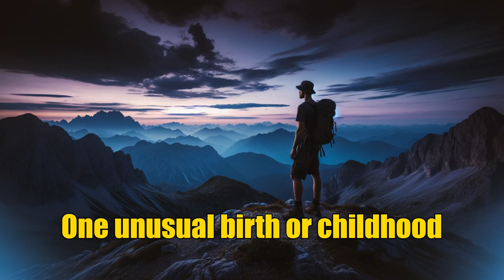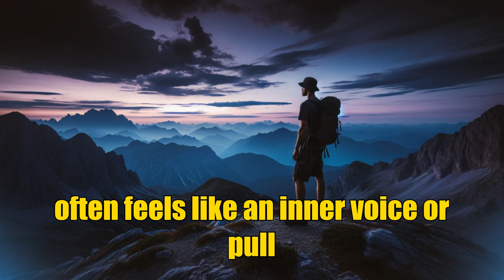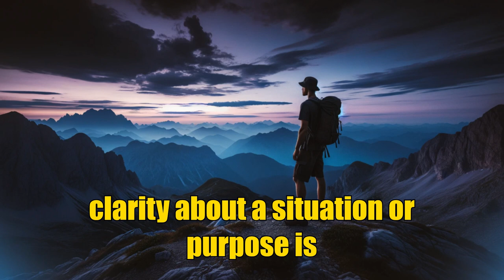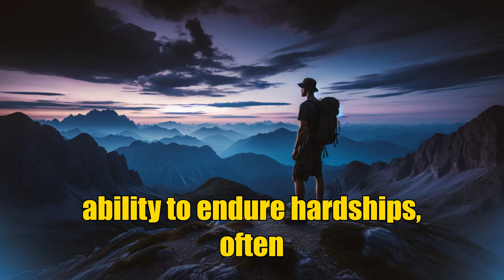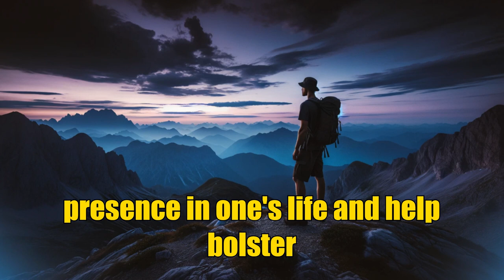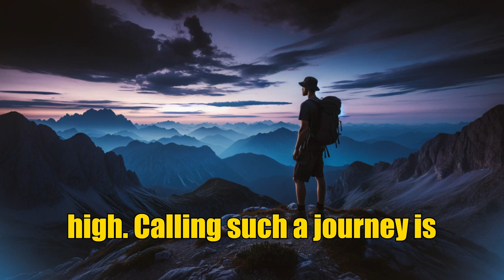7 SIGNS THAT YOU ARE MARKED BY GOD | Christian Motivation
christainmotivation christianinspiration christianity this video, we will explore 7 unmistakable signs that may indicate you are chosen and marked by God. From unexpected blessings to divine interventions, watch to discover if you are one of the chosen ones.